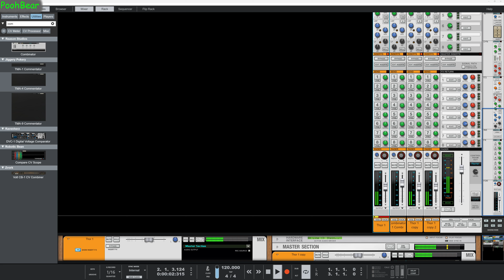Bypass all effects using just one button.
Might as well make this public, it was unlisted as it's just quick video as a reply to a question on a forum that some wanted just one button to bypass all effects in a project, this is an answer to that question and would be something I would use on a small project.

The reason they wanted to bypass all effects was down to latency when going over some of the recordings, if I had redo some of recordings at the last minute e.g. during the mixing stage on a medium to large project, I would export the song minus the track that I'm wanting to record, create a new project with just that backing song and re-record what I was looking to do and them bring that over to project that I was mixing.